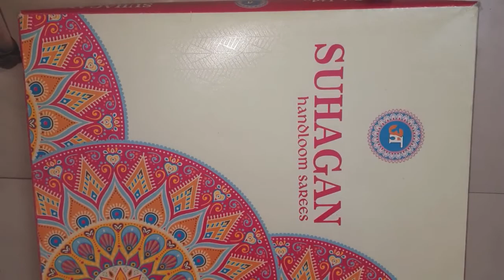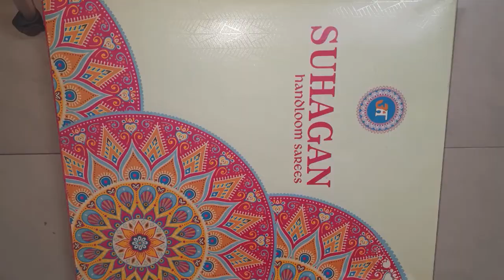Chiffon Saree HAUL / Saree Haul / Saree For Gift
saree haul
chiffon saree haul
trendy saree haul